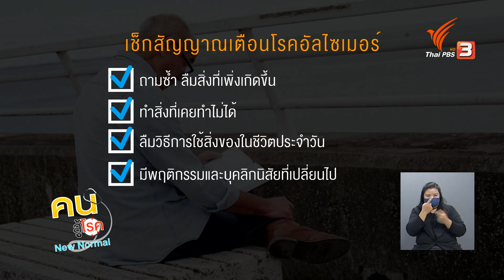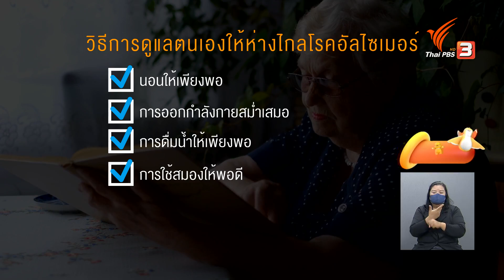เช็กสัญญาณเตือนโรคอัลไซเมอร์ : CHECK-UP สุขภาพ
เช็กสัญญาณเตือนโรคอัลไซเมอร์ในผู้สูงอายุ โรคที่เกิดจากความเสื่อมของสมองตามวัย กับ นพ.เขษม์ชัย เสือวรรณศรี แพทย์เฉพาะทางระบบประสาท